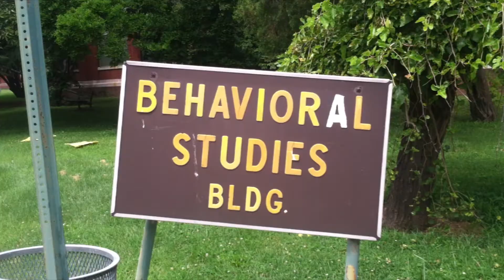St Elizabeth's Vlog #2: Around the Asylum Grounds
Today we took a self-guided tour around the campus of the St. Elizabeth's Mental Hospital.